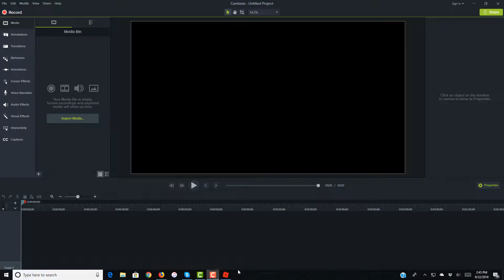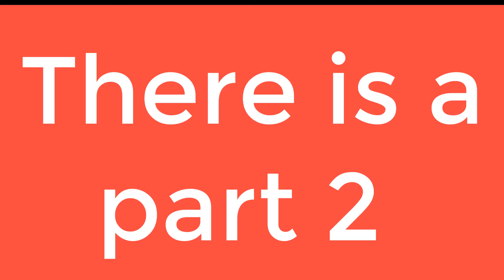2 player superhero tycoon Part 1 (Trolling people)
Hope you guys enjoy the funny edits,